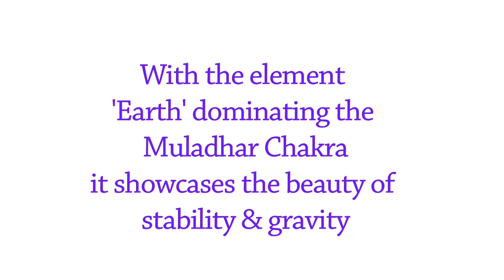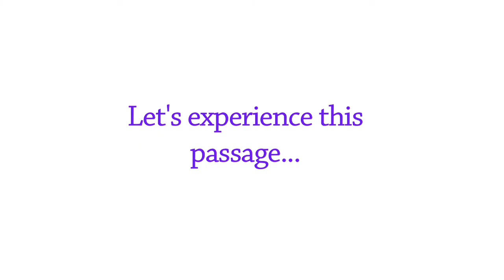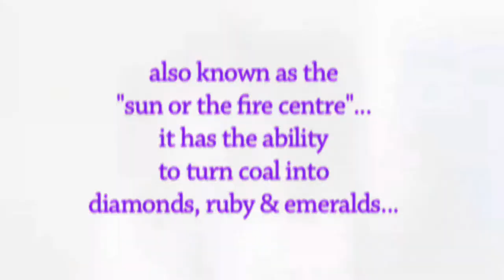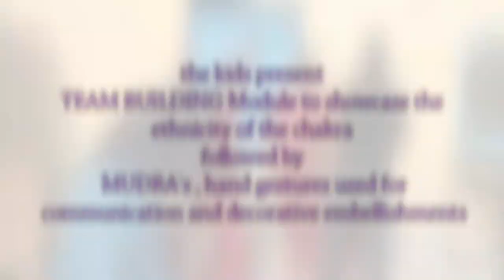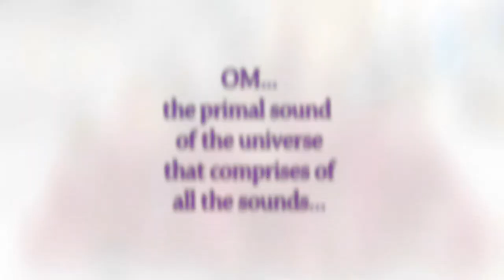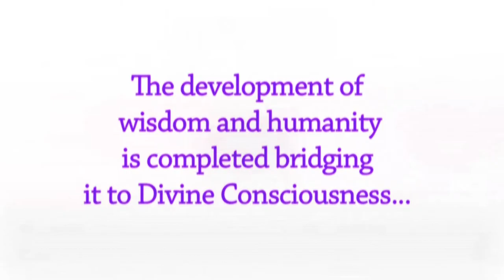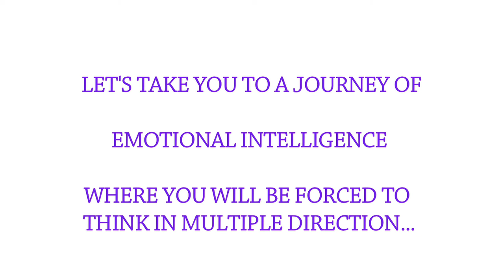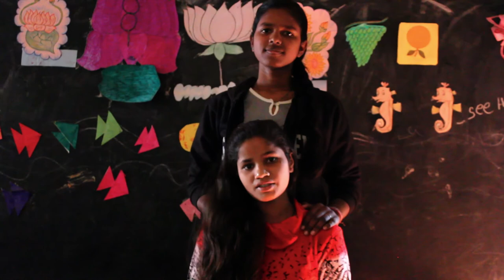Can & Able - an initiative by Euphonic Yoga - A Glimpse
Under the wings of Euphonic Yoga, we a team by Shruti ChaturLal Sharma, Suman Kanawat & Sumant Sharma introduce an initiative called “Can & Able” where we have adopted 250 underprivileged & differently abled kids and have trained them with nuances of Euphonic Yoga on our own expenses.

We envision a society where differently abled and lesser-privileged kids have better opportunities to head towards their holistic development. Opportunities that make them self-reliant, independent and help them lead towards a prosperous future. We believe in the healing power of passion and with special education, creativity and empowerment, leading to a brilliant future helping them with employable skills, coupled with access to employment and entrepreneurship opportunities.

While performing the yoga asans, Euphonic Yoga also carries the positive attributes of Learning & Development practices such as Communication Skills, Voice Modulation practices in a healthier way, Team Building activities, gratitude the key to success, listening skills, emotional intelligence, think out of the box to name few where these kids lead the way being an extraordinary example of being the rock-star and proving their capabilities around the globe.

Specially the workshops and lecture demonstration events have proved to showcase improvement in mind and body coordination increasing efficiency and productivity; improving alertness, interpersonal and listening skills, a great stress buster reducing stress, anxiety and instilling positivity; Improving concentration,  decision-making skills and multi-tasking; Stimulates memory; inset strong positive energy enabling more of team spirit; restore heart rhythm and balancing the body while controlling diabetes, arthritis, spondylitis, obesity, laziness while reducing many other major diseases.